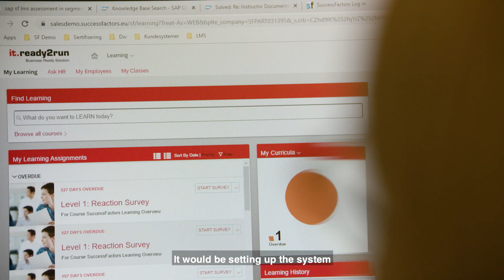Hva kan jeg bli: Master i Økonomi og Ledelse / Ledelse og endring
I Marens jobb som IT-konsulent implementerer hun en HR-løsning for kunder, lærer opp de ansatte og organiserer workshops. Ferdigheter innen endringsledelse er et av hennes nyttigste verktøy.